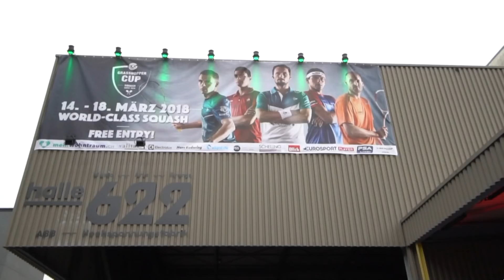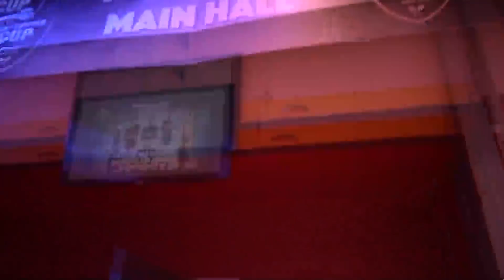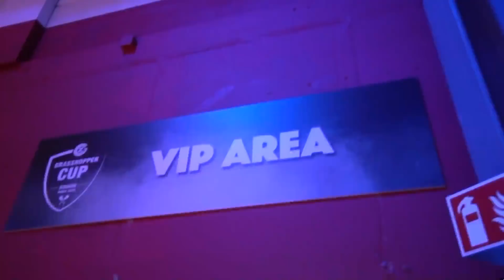Squash: Nicol v Bianchetti - Legends Event Livestream - Grasshopper Cup 2018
Welcome to this special livestream of the Legends Event from the 2018 Grasshopper Cup featuring Peter Nicol and Davide Bianchetti. This match will be followed by the Grasshopper Cup Semi-Finals. To watch the main draw action LIVE and VOD visit: